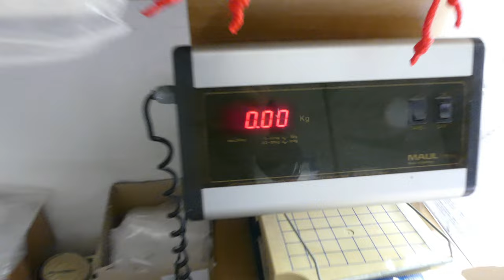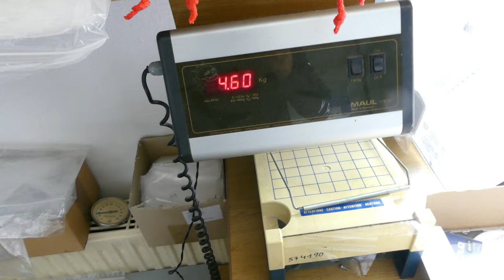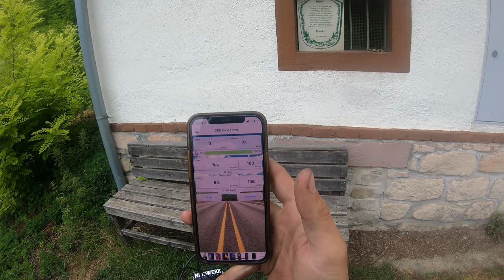6.5 Sekunden auf 100m - RIBENS Puch Maxi